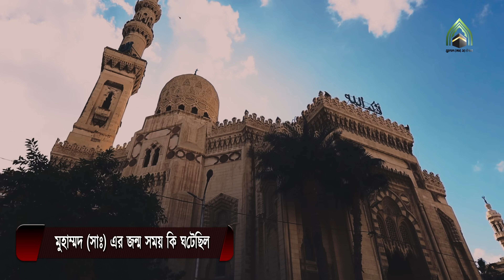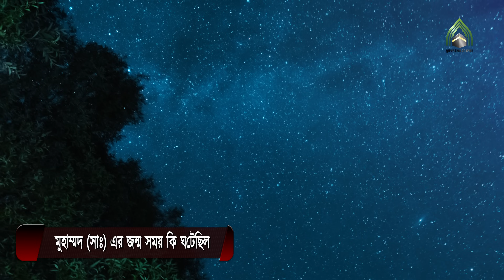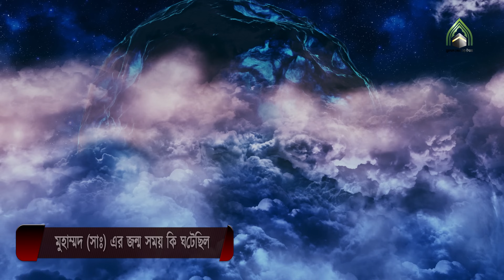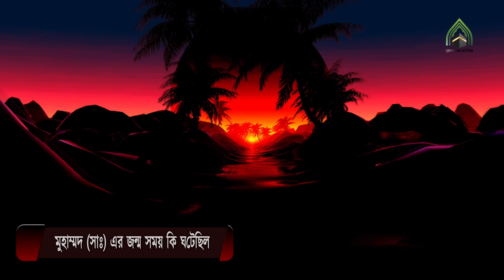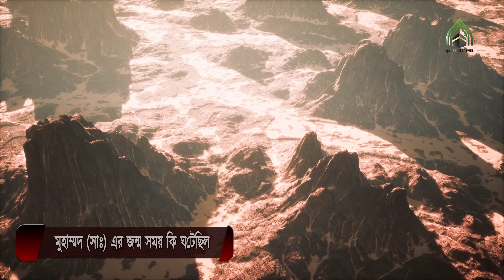মুহাম্মদ (সাঃ) এর জন্মের সময় আসমান, জমিন, সাগর, ইবলিশ, পৃথিবী এবং ফেরেশতাদের সাথে কী ঘটেছিলো?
এডিটরঃ জাহেদুল রহমান।